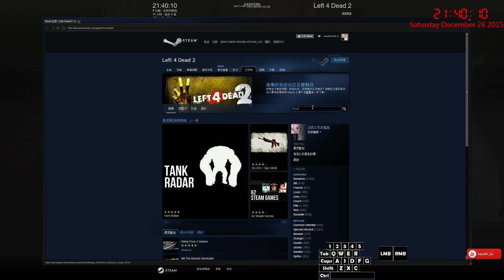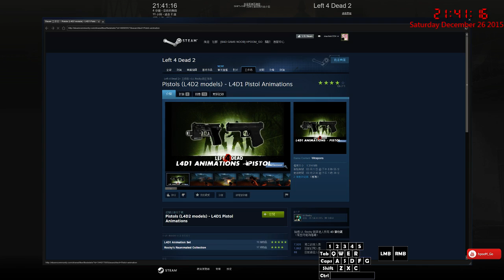26/12 Woody from Hong Kong: L4D2 - Blood Tracks with Yui and BigC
Map Name: Blood Tracks